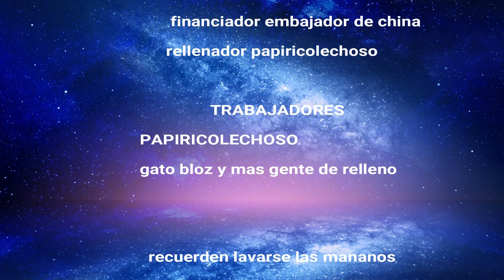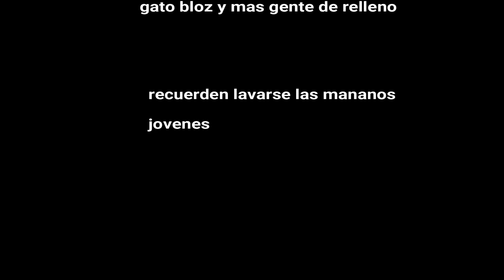coronavirus memes con escudo al maximo 19